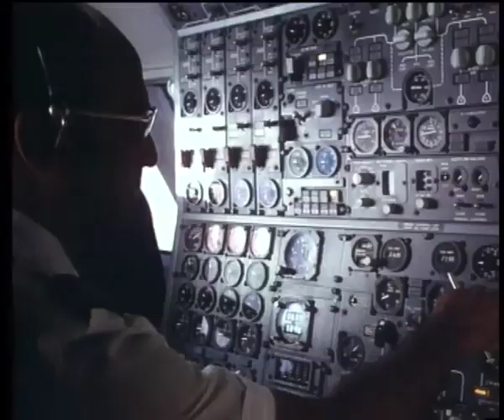مسلسل بيت الوالد الحلقة 4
بطولة : حياة الفهد , إبراهيم الصلال , أحمد مساعد , عبد العزيز المسلم , محمد العجيمي, أحمد السلمان , هبه الدري
سيناريو وتأليف : مبارك الحشاش
إخراج : عبد الرحمن الشايجي